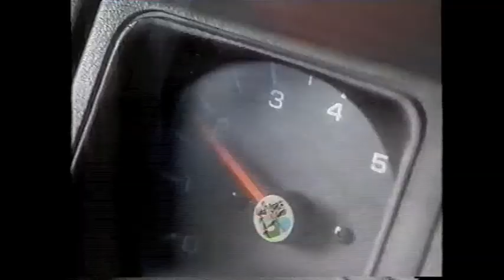Gimme 5 Opening - June 1994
Opening to Gimme 5 a former Saturday morning childrens show on ITV produced by Tyne Tees Television (Newcastle region). you can see a young Danni Minouge in this.